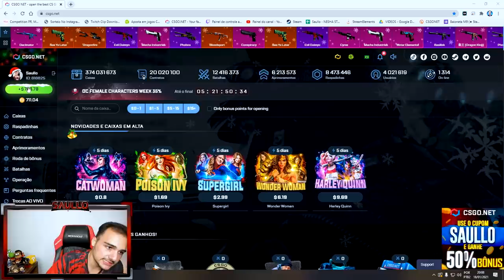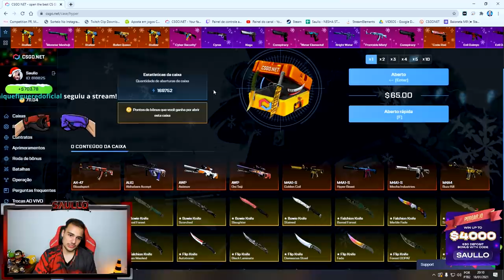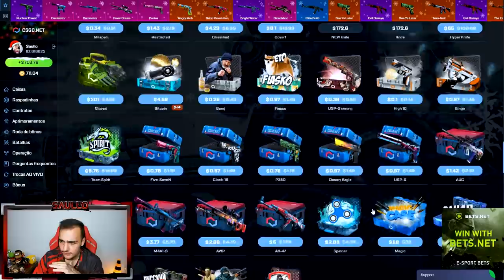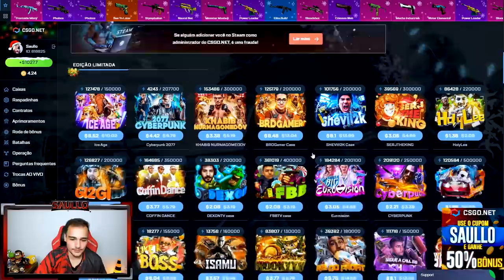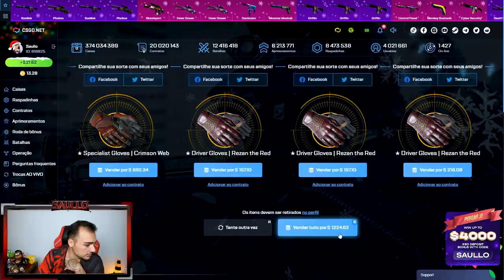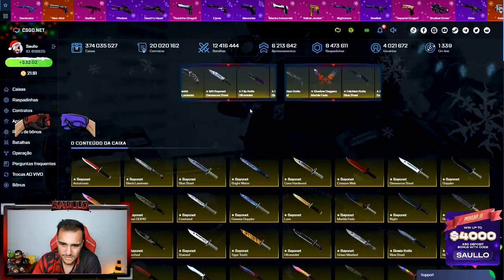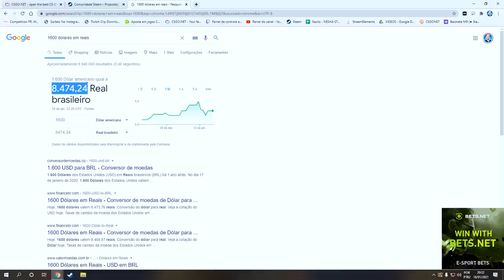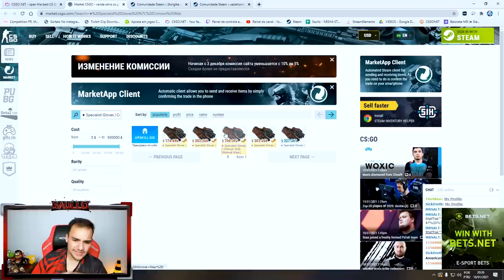Ganhei 2 LUVAS EXTREMAMENTE RARAS abrindo CAIXAS no CSGO! (R$8.500,00)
Abri caixas no CSGO e ganhei luvas muito raras!